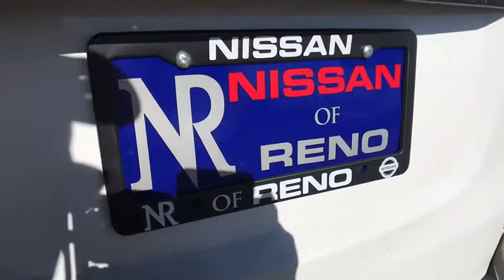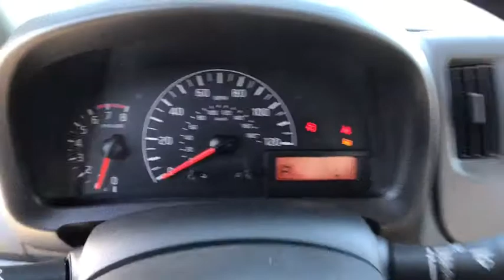2017 Nissan NV200 Compact Cargo Reno, Carson City, Northern Nevada, Roseville, Folsom, NV A5788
2017 Nissan NV200 Compact Cargo
2017 Nissan NV200 Compact Cargo  - Stock#: A5788 - VIN#: 3N6CM0KN8HK721758